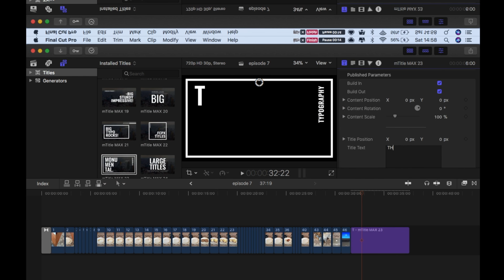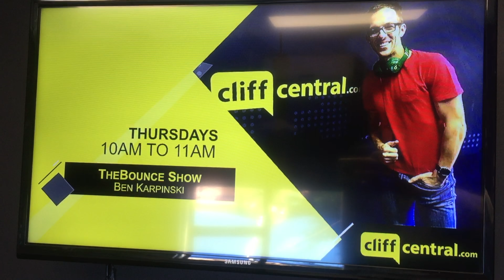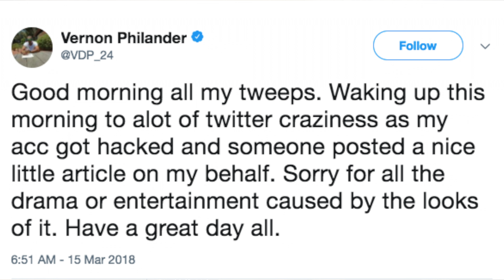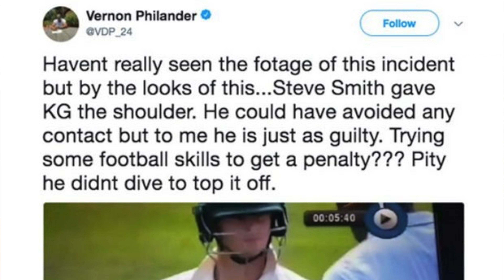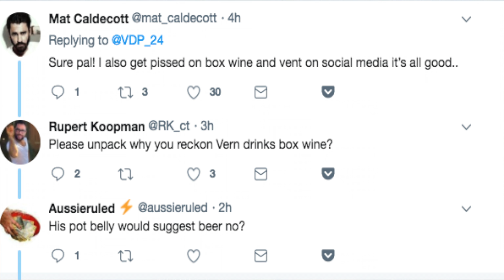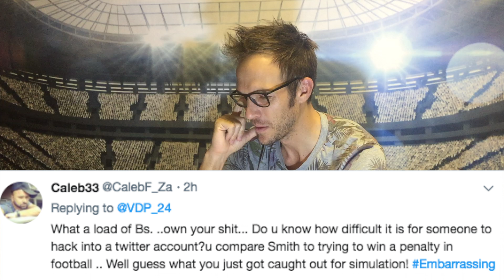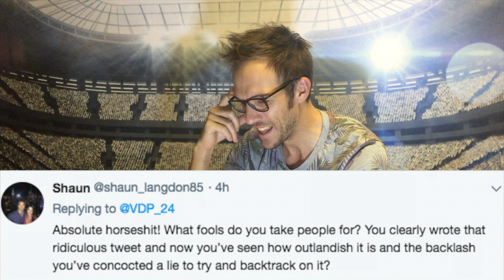VLOG 7: Meeting David Beckham and driving the new Jag.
In Episode 7 of the vlog. A very special someone gets the whole studio excited, and I get driven around in the new Jag E-Pace by Melinda Bam.

DJ Quads - Life remastered
DJ Quads - Go with me
DJ Quads - Seeking the treasure